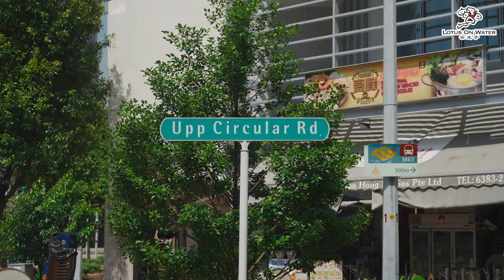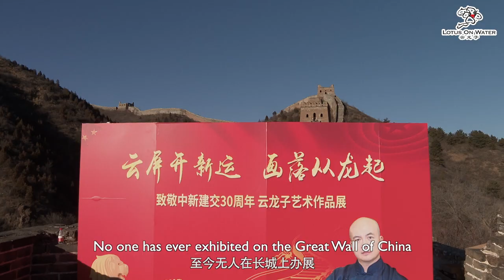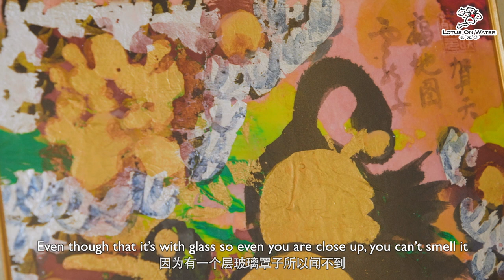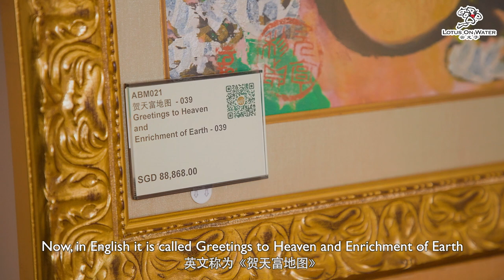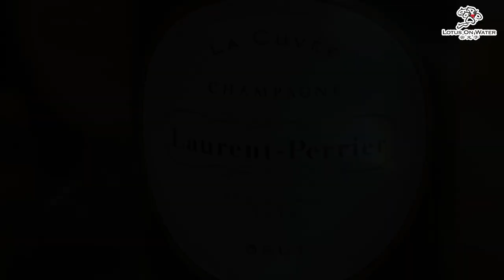Art Beyond Museums, EP4: Master Yun’s Fengshui Art at La Terre |《廊外有画》第四集：云大师的风水艺术在La Terre [ABM]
From the earths, grow succulent grapes, and then, wine. From the earths, we gather gold and silver, and then, Master Yun's fengshui art.

4th episode of “ART BEYOND MUSEUMS”, come join the extraordinary art exhibition, join Mr Kan, as he brings you into the world of Master Yun’s fengshui art.

黄土上，长出茂盛的葡萄，然后，酿成酒。黄土中，累积黄金白银，然后，诞生出云龙子大师的风水艺术。

你不可错过的《廊外有画》第四集，来参加非一般的画展，让简董带你走入云大师的风水艺术世界。

Brut Millésimé
Demi-Sec “Harmony”